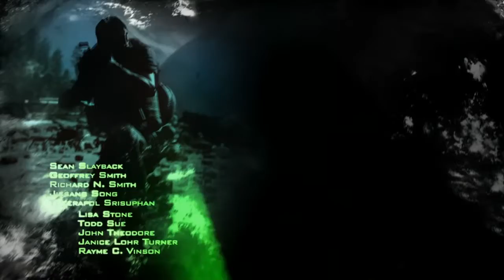Let's Play/Walkthrough COD:MW2 Remastered - Part 1